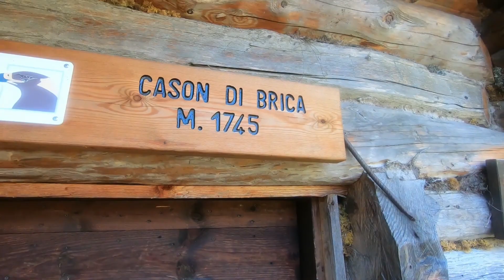Dolomiti Friulane, da Forni di Sopra al rif. Pordenone e ritorno - 15/7/2023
29,5 km e 2.300 m di dislivello. Forni di Sopra, rifugio Flaiban-Pacherini, forcella Fantolina alta, forcella dell'Inferno, cason di Brica, caseruta dei Pecoli, rifugio Pordenone, passo del Mus, rifugio Flaiban-Pacherini, Forni di Sopra.